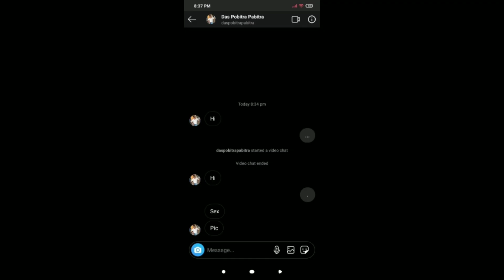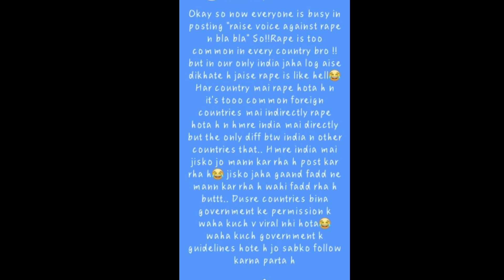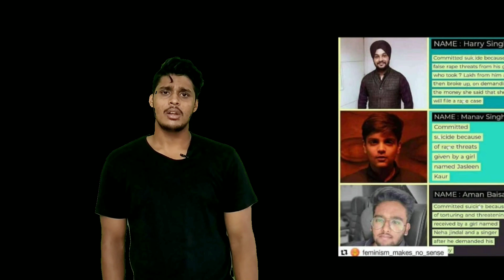Justice for Manisha Valmiki | Hathras gang rape case | yogi Aditya nath |narendra modi |Up police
Justice for Manisha. Manisha k saarh jo v huwa wo bahat galat tha.
Par ab jo ho raha h wo ushe v jyada galat hai.
Akhir q log sachhai samne aane nahi de rage??
Umeed karta hu manisha ko bahat jaldi insaaf mil jaye ❤️

R.I.P Manisha

13:27 - 15:39 tak kuch nahi h. Wo galti se aa gyaa toh us part k baad maat dekhna

Previous video :-